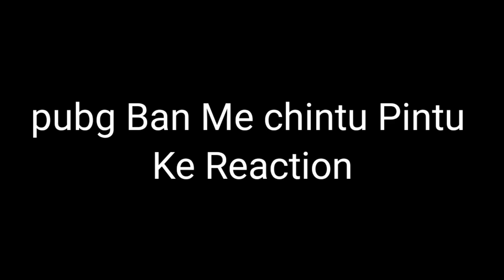PUBG BAN IN INDIA !!CG COMEDY!! CHAITAN RAUTIYA & FUN 36 !! VINES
जय जोहार संगवारी हो सिर्फ और सिर्फ कॉमेडी के लिए ये वीडियो. 😥😥😥pubg तो हमू खेलन.

Bhai ko support kro yr. 🙏🙏🙏🙏🙏🙏

$ sad news pubg ban
$ cg pubg lover

Aur bhailog mera video koi jatiwaad ya dharm see sambandhit nahi hai kewal comedy ke liye hai aap mere ko Instagram aur Facebook par bhi follow kar sakte hai link niche hai 👇